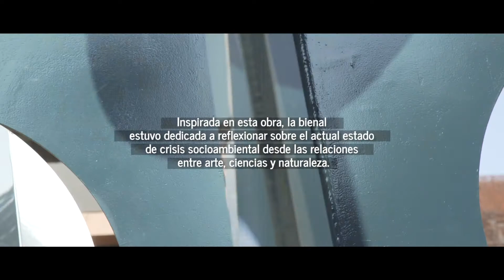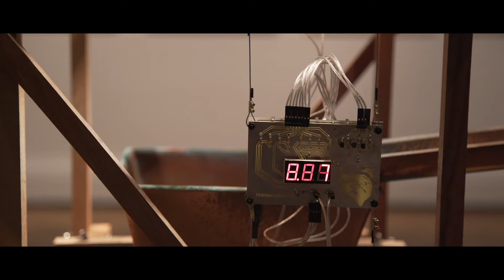Exposición El tercer paisaje. Capítulo 6: Claudia Gonzalez. Obra "Hidroscopia / Loa (Cu)"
El tercer paisaje

El Museo Nacional de Bellas Artes será el lugar desde el cual pensar el tercer paisaje, estrategia de acción y reflexión propuesta por el paisajista y filósofo francés Gilles Clément, que se refiere al mundo vegetal que comienza a brotar luego del abandono de un lugar intervenido por lo humano: la brizna de pasto que crece entre las baldosas, las flores silvestres al borde de la carretera, todo lo que germina rebelde después del control de herbicidas, palas y cemento.

Para Clément, el tercer paisaje es el espacio del futuro en la tierra, el balance en el desequilibrio. Los artistas convocados –Denisse Lira, Josefina Guilisasti, Jorge Tacla, Claudia González, Nicole L´Huillier, Etienne de France, Maia Urstad, Sergio Larrain, Sebastián Preece y una selección de artistas de la colección del Museo Nacional de Bellas Artes- tienen en común el desarrollo de obras que observan las transformaciones de la naturaleza y las revelan, no como una advertencia pesimista o denuncia paralizante, sino como la experiencia estética de lo impostergable. La exposición busca generar un diálogo que despierte conexiones, continuidades y contraposiciones estéticas, simbólicas e históricas entre diferentes estrategias de adaptación, resiliencia, resistencia o fuga.

Hidroscopia / Loa (Cu)

Esta obra surge del trabajo de campo desarrollado por la artista en el río Loa durante julio de 2018. A partir del material recopilado, Claudia González creó una instalación sonora que invita a reflexionar sobre la naturaleza de las aguas del Loa, el río más largo y contaminado de Chile. La instalación evoca las distintas formas de vida -ya sean humanas, animales y/o vegetales-, que se enfrentan a la escasez y contaminación.

Cinco estructuras piramidales de madera forman un pentágono y una sexta se ubica al centro. Ellas dan soporte y conección a un circuito de agua automatizado programado de acuerdo a los datos de contaminación obtenidos por diferentes estaciones meteorológicas ubicadas en el río Loa. El agua, distribuida secuencialmente mediante la activación de bombas, circula a través de mangueras que conectan la torre central con las perimetrales. Este movimiento se repite cíclicamente, de manera que la caída del agua por goteo configura un ritmo sonoro envolvente que es amplificado a través de un piezoeléctrico y un sistema de audio dispuesto en cada torre.

En las paredes, una serie de planchas de cobre muestran la traza del agua cargada de metales pesados provenientes de relaves mineros. Otra serie de grabados láser reproducen las cartografías del río realizadas en distintos puntos de medición higroscópica.

Claudia González (1983) es artista visual y profesora de arte titulada en la Escuela de Arte y Cultura Visual de Universidad Arcis y Magíster en Artes Mediales de la Universidad de Chile. Actualmente, reside en Santiago donde dirige el proyecto “Club de Arte y Tecnología” y se desempeña como profesora del Departamento de Artes Visuales de la Universidad de Chile.

Desde el año 2006, Claudia González explora la noción de materialidad en los soportes tecnológicos analógicos y digitales mediante el uso de instalaciones sonoras, la electrónica y el grabado. En su investigación artística observa el comportamiento de los materiales en el tiempo y su manifestación sonora. En esa búsqueda ha aplicado recientemente una metodología de trabajo basada en la organización de expediciones artísticas a espacios “naturales” donde realiza diversos tipos de registros materiales, sonoros y audiovisuales.